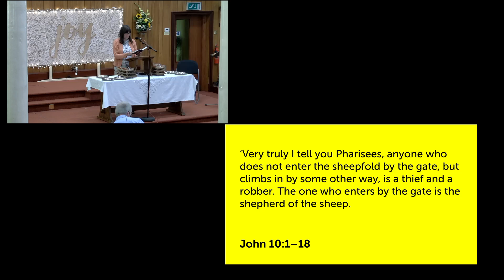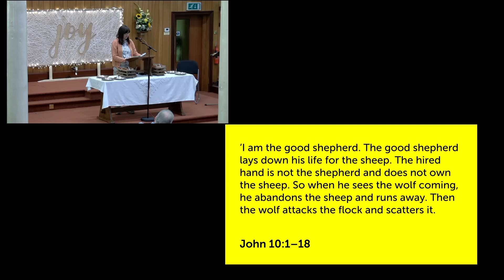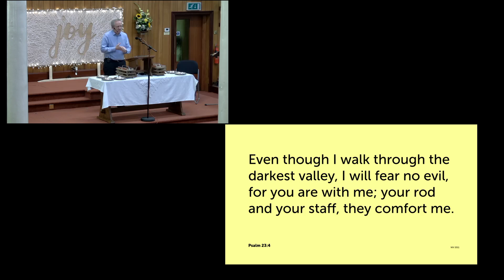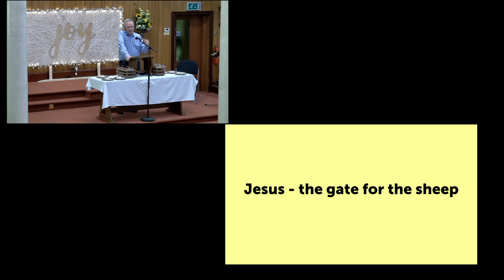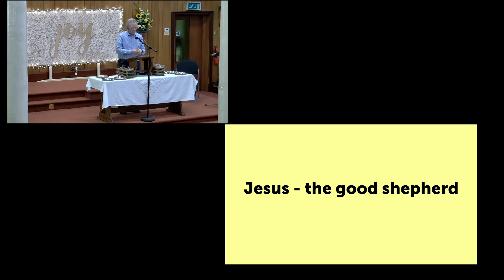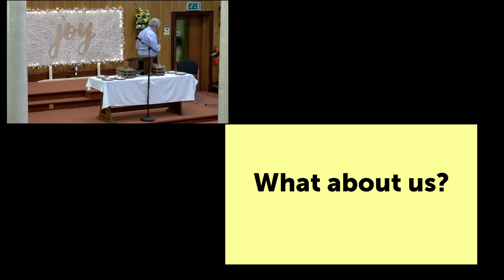Jesus the Shepherd